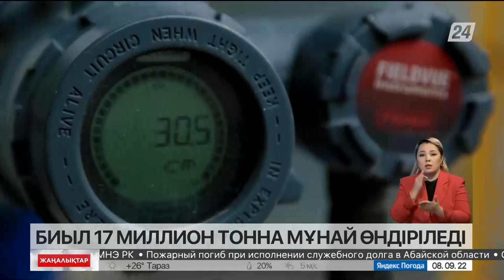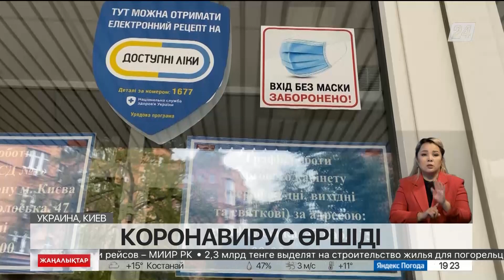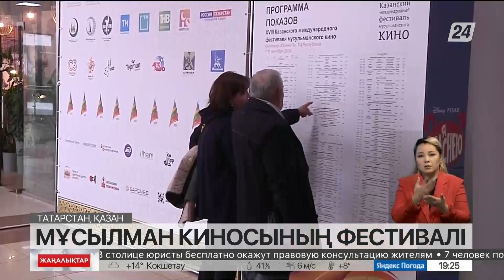08 қыркүйек 2022 жыл - 19:00 жаңалықтар топтамасы